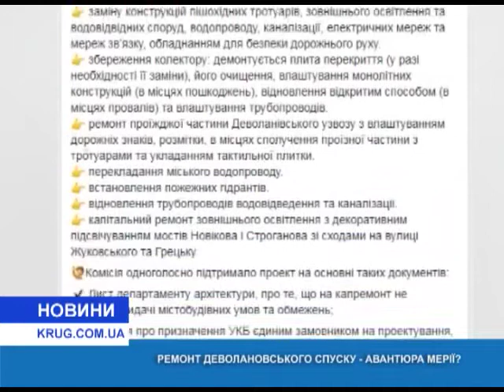Ремонт Деволановского спуска – авантюра мэрии